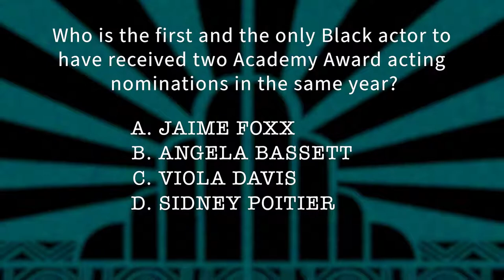How Janet Mock Became a Hollywood Force and Game-Changer